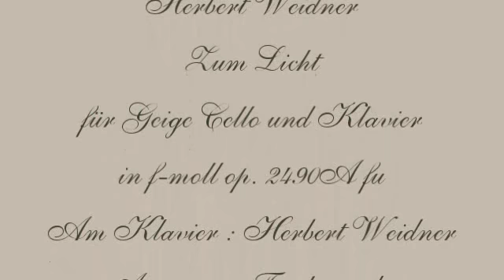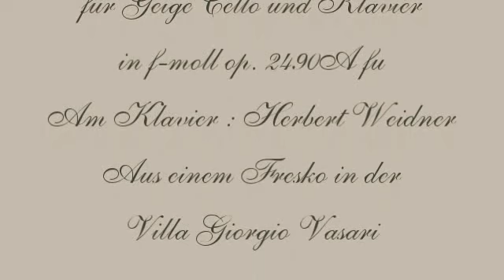Herbert Weidner Zum Licht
Musik für Geige Cello und Klavier in f-moll. Am Klavier : Herbert Weidner. Aus einem Wandgemälde in der Villa Giorgio Vasari